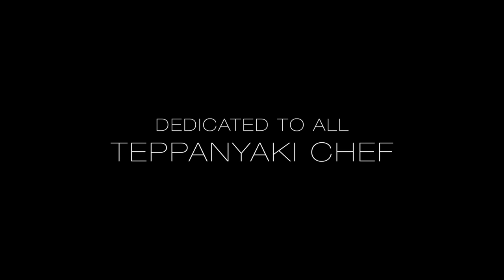TEPPANYAKI TRICK SHOT Episode 006 Helicopter Spin in Four Ways